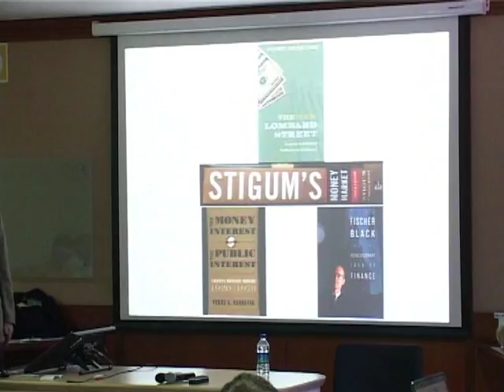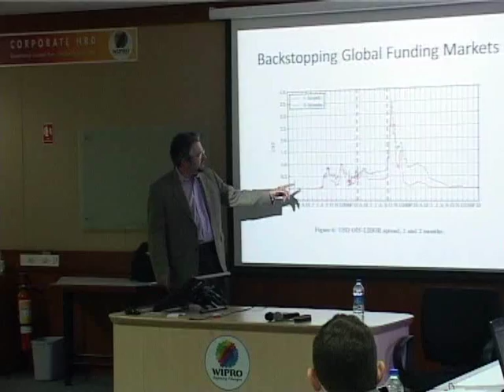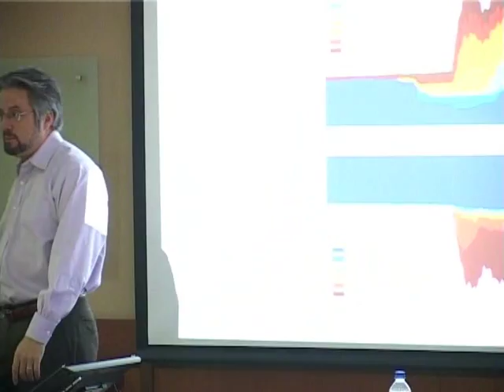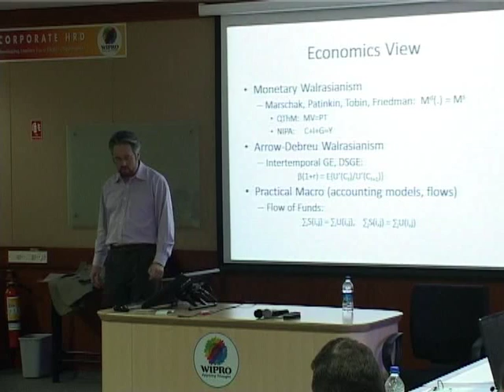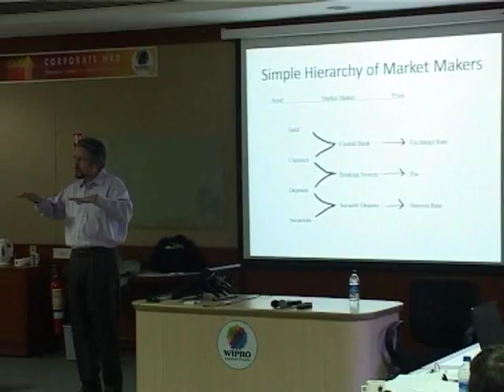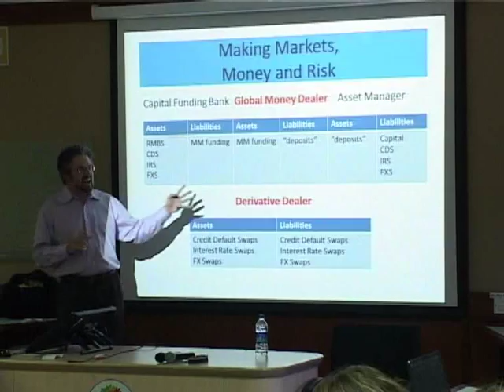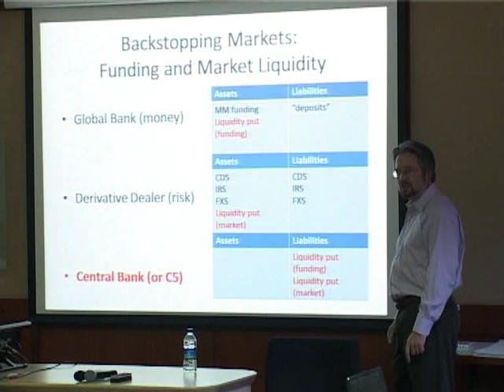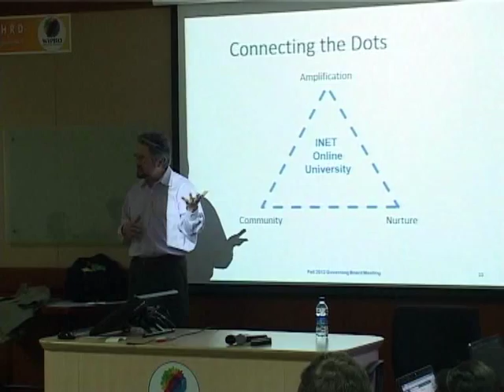Advanced Graduate Workshop 2013: Perry Mehrling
Topic: Financial Globalization and Instability
Speaker: Perry Mehrling
Date: 15/01/2013